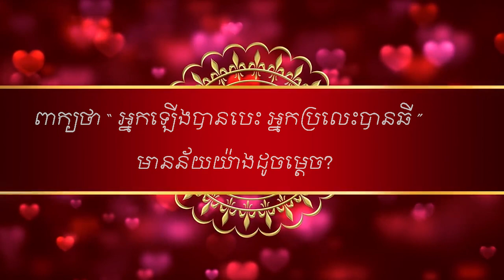ពាក្យថា “ អ្នកឡើងបានបេះ អ្នកប្រលេះបានឆី ”